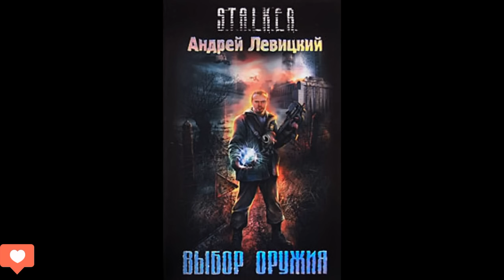Выбор оружия. S.T.A.L.K.E.R. - Часть вторая. Андрей Левицкий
Поддержать работу команды канала:
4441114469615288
Специально не буду включать монетизацию канала, что-бы не раздражать назойливой рекламой. Кому не жалко можете кидать на указанную карту любую сумму